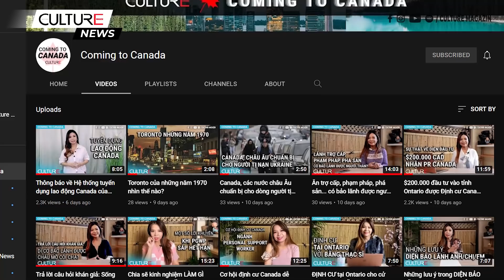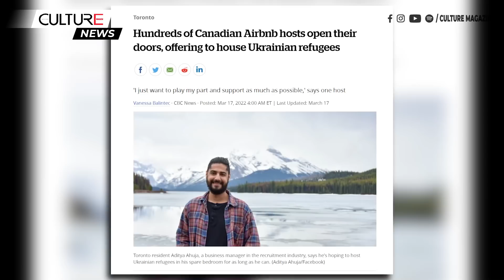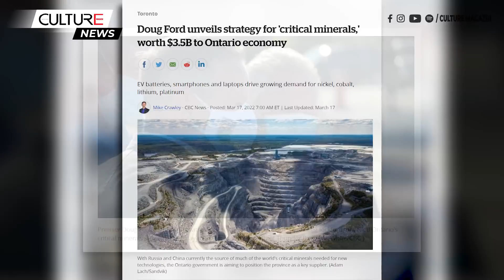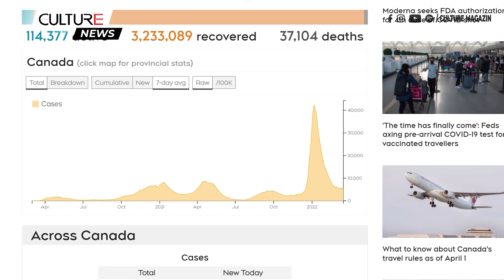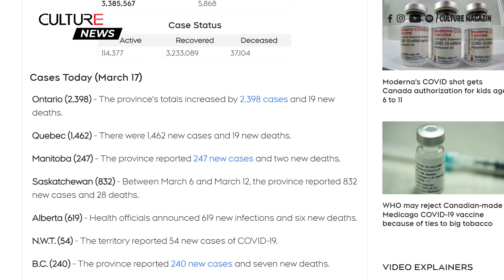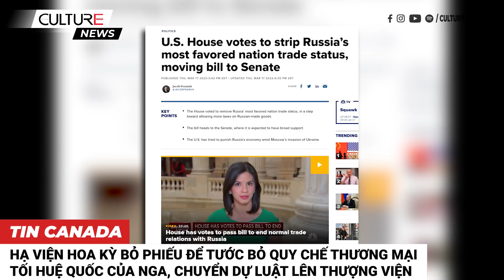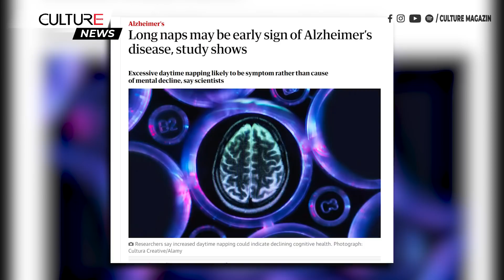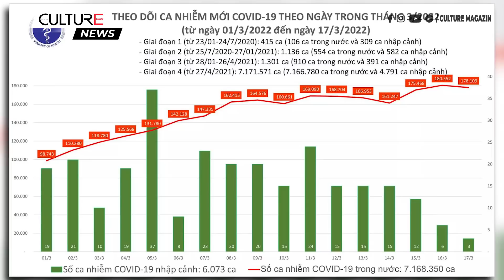🔴 TIN CANADA 18/03 | Cảnh báo số người nhập viện COVID sẽ tăng lại trong thời gian tới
Ottawa tiết lộ chi tiết về chương trình nhập cư khẩn cấp cho người tị nạn Ukraine
● Người dân Canada, các cộng đồng và doanh nghiệp khắp Canada dang tay hỗ trợ người tị nạn Ukraine
● Tội phạm căm thù chống lại người châu Á do cảnh sát báo cáo ở Canada đã tăng 300% vào năm 2020
● Ban Khoa học cảnh báo: Nhiều người sẽ phải nhập viện khi các hạn chế về sức khỏe cộng đồng được dỡ bỏ
● Ottawa và các tỉnh chi 16,1 triệu đô la cho nghiên cứu sức khỏe ở vùng Maritimes
● Doug Ford tiết lộ chiến lược 'khoáng sản quan trọng', trị giá 3,5 tỷ đô la cho nền kinh tế Ontario
● Tofino trở thành đô thị đầu tiên ở B.C. cấm dụng cụ ăn uống bằng nhựa dùng một lần
● Nấm Enoki được bán ở B.C bị thu hồi vì khả năng nhiễm khuẩn Listeria
● Diễn biến giao tranh Nga-Ukraine:  Điện Kremlin nói với Tổng thống Biden: Mỹ không có quyền thuyết giảng Nga về tội ác chiến tranh
● GS Hồ Vĩ nhận định: 'Trung Quốc cần vứt lẹ Putin để không bị cô lập cùng Nga
● Ngân hàng Trung ương Anh tăng lãi suất khi chiến tranh Ukraine làm tăng lạm phát
● Việt Nam phản đối Hoa Kỳ trao giải cho nhà báo bất đồng chính kiến
● Nghiên cứu cho thấy những giấc ngủ trưa kéo dài có thể là dấu hiệu ban đầu của bệnh Alzheimer
● WHO cho biết sự gia tăng toàn cầu về các trường hợp COVID chỉ là 'phần nổi của tảng băng chìm'